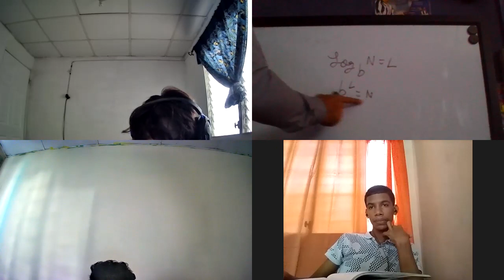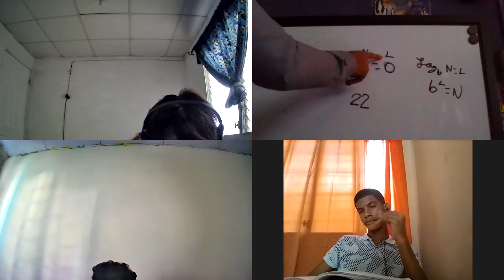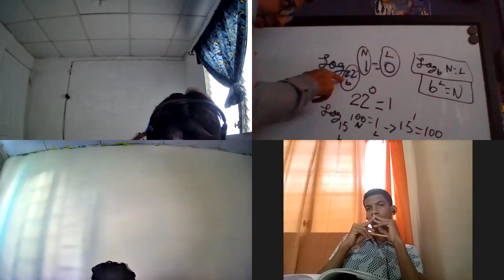Matemática 10° Comercio